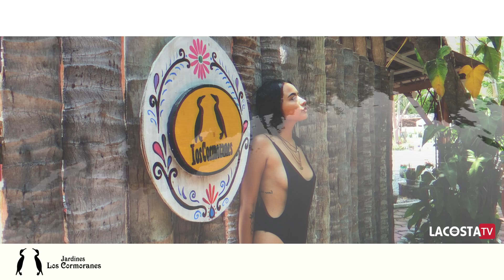Majo | Lacosta Femme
Hola Acapulco. En esta ocasión nos llevamos a nuestra Lacosta Femme a un lugar peculiar, cultural y natural: Jardines Los Cormoranes. 🌱¿Alguna vez has estado ahí? Conoce a Majo, en esta experiencia sin igual en los rincones de este sitio maravilloso.

Comparte si tú amas las bellezas de Acapulco.😎